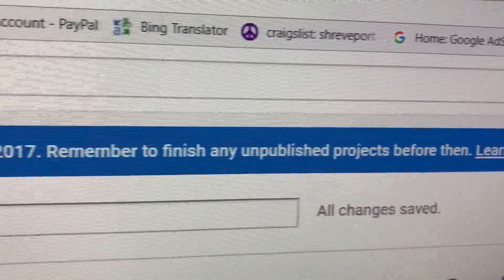adieux à Youtube !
It sure seems like Youtube is purposely trying to destroy its own platform.  Whenever I find,buy,and figure out an editing program, Ill be back.